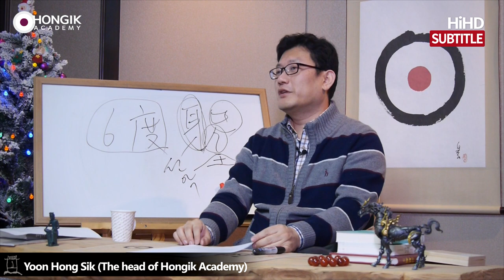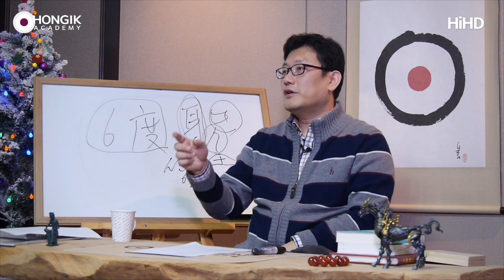Master Yoon_The faith built on a rock(Golden Rule) [Hongik Academy]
(151220 일요 대담) Once you follow this religion, the problems of Korea will be solved!"
"Our religion has been flawless at discerning between good and evil for generation to generation.
So what is good? If you believe in God, that is good."
If you hear this sermon, will you be the follower of this religion?

This absurdity is pervasive not only in Korea but also Globally.
And we can't persuade people without the undeniable Golden Rule.

So I suggest this Golden rule of "Do not treat others in ways that you would not like to be treated."
No living organisms can resist this moral rule.
If we transgress this rule, it is evil. If we observe this rule, it is good.

Would there be anyone who can resist the rule?
That's impossible. So we have to abide by this rule with our conscience
regardless of the religious beliefs.

When I mention that "The time of religion is over.",
I do not mean that all the religions should disappear.
I rather mean that we should enter the era of recognizing our conscience in us
with our far brighter eyes. This is the dawn of a new civilization.

Let's live along with a clear conscience first.
Real faith means following conscience wholeheartedly.
Isn't it the real faith?
I recommend you to have a real faith in conscience.

Genuine faith is not blind but noticeable,
related to knowing what conscience is and realizing
how conscience changes our life when believing in God.
Without this concrete faith, you will doubt it until you die.

If you just believe in concepts like
"Does Jesus really exist? Is the Lord in the heaven?",
it will cast a shadow in your mind.
Once you reluctantly believe in something, there grows a shadow.
The inevitable shadow of "What if my belief is wrong?"comes up.

However, if you really know what you believe, no shadow will be growing.
That is a genuine light. It is so transparent to believe in an evident fact
that there is no room for darkness.

But if you reluctantly believe in something, there casts a darkness.
There always is a question of "What if not. " in your mind.
Your faith will collapse due to this anxiety.

Tiny little things can destroy your faith.
The faith that appears to be very solid is likely to collapse
through trivial things.

Jesus says, "Do not build your house on sand."
He says the house built on the rock will not fall.
How can we check if our faith is built on the the rock?

The faith with clear truth will not sway, but the one on sand will.
In times of trouble, people tend to rely on a false belief.
They may say, "Thanks to relying on a false belief,
I eventually survived owing to that. I nailed it."
But any kind of belief can be a savior in those times of hardship.

However, you feel actually insecure in that belief.
So it is going to be blown away with a real hard challenge.
You do not actually know what you believe.

Maybe there is no heaven.
Maybe we are believing in something that nobody experienced.

Let's see who is healthier in mind.
Let's say, there is one man who believes in one religion.
The religion suggest that there is some kind of heaven where people can enter
by donating a lot of money and showing their beliefs in that.

And there is another man who says,
"It is so blind to believe in something that I have not experienced yet."
Who has a higher perspective in spirituality?

If you say "Once I believe in that, there is a whole new world.",
then you are one of the people prone to hypnotized
due to your tough situation.

It is far from spiritual well-being.
Preachers often cites "Blessed are those who have not seen
and yet have believed" from the Bible.
It is a deceiving phrase without context.

There is the condition that must to be met in believing without seeing.
We have never seen the Father.
We can't see the Father.

So Jesus said to the people who wanted to see the Father,  "Look at me".
When Jesus said, "Look at me", it means that "Look at what I'm saying and how I behave".

The people who can say something like below reached the higher spiritual level.
"Even though I never saw the Father,
I am sure that the Father leads me to the conscience."

It is far from just believing.
Then what is the right belief?
Jesus said, "Look at me". He didn't say, "Just believe in God".

"Look at me" means "Look how I live in accordance with the God."
He lived by 6 paramitas, 6 great virtues.

So we never actually see the Father nor what 6 paramitas look like.
The Father, the True-Self is transcendent.
Even though we become one with the True-Self, we can't see 6 paramitas.

But we know that the Father lead us to 6 paramitas.
People with greater spirituality are convinced
that the Father is leading us to 6 paramitas, without seeing the Father.

번역 - 망고  검수 - 늘학생